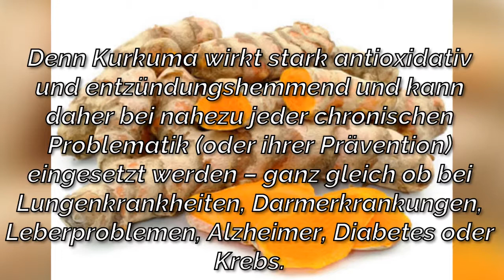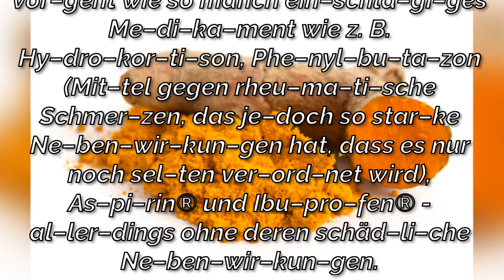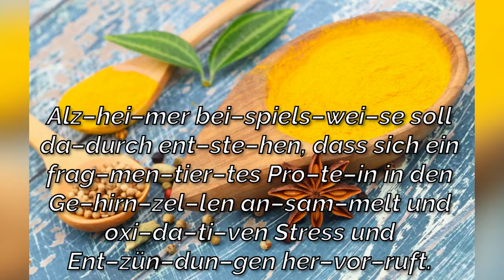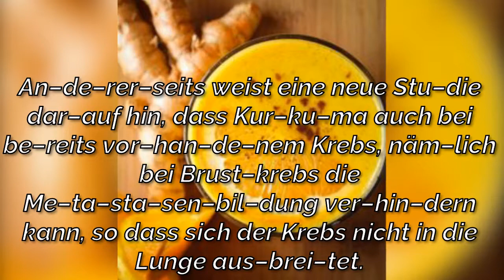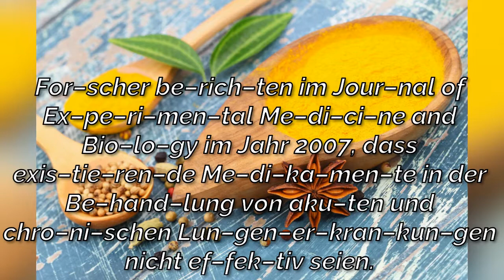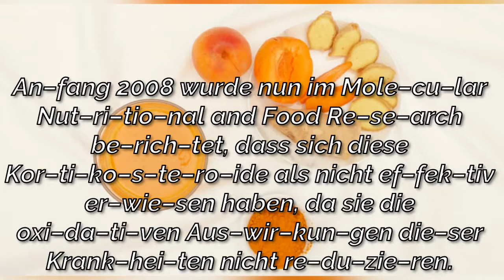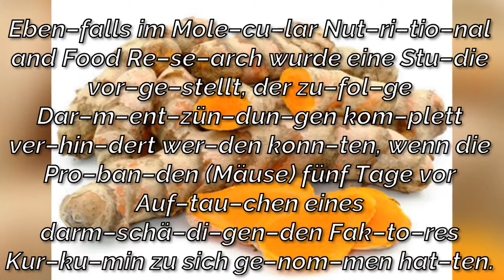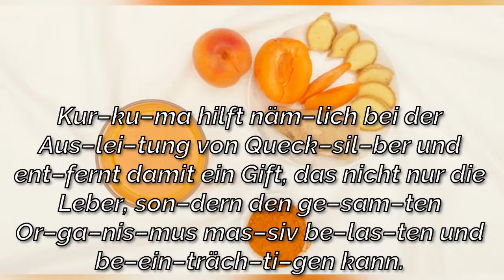Kurkuma | Curcumin | Was ist Kurkuma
Kurkuma (Curcuma longa) enthält als wirksamen Bestandteil Curcumin. In der traditionellen Naturheilkunde vieler fernöstlicher Länder wird die gelbe Wurzel bei den unterschiedlichsten Erkrankungen verordnet – eine Vorgehensweise, die inzwischen von zahlreichen Forschungsergebnissen bestätigt wurde. Denn Kurkuma wirkt stark antioxidativ und entzündungshemmend und kann daher bei nahezu jeder chronischen Problematik (oder ihrer Prävention) eingesetzt werden – ganz gleich ob bei Lungenkrankheiten, Darmerkrankungen, Leberproblemen, Alzheimer, Diabetes oder Krebs.